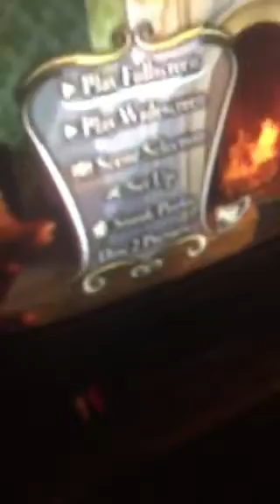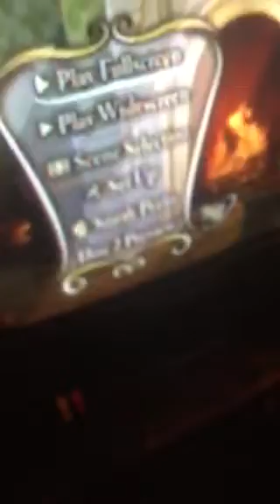Lady and the Tramp (DVD, 2006, 2-Disc Set, Special Edition)